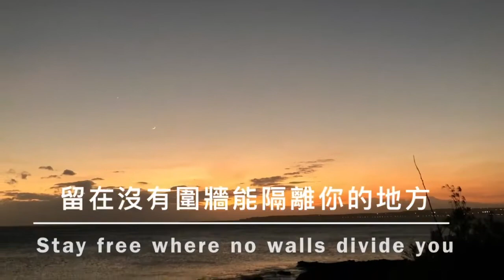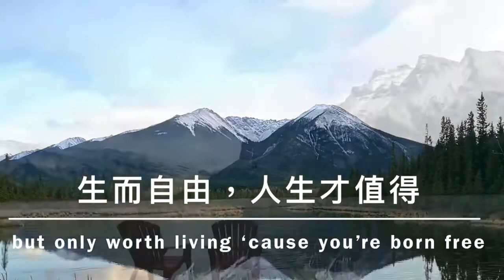心園拾影 生而自由